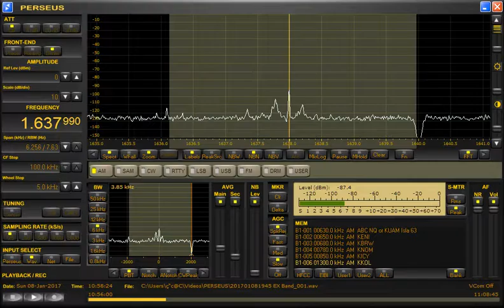By PERSEUS. 1638kHz 2ME Radio. Received in JAPAN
Streamingで確認。どこの中継局かわかりませんが・・・。
via Darwin?
Reception Date&Time is UT.
Date：Sunday 8 January 2017
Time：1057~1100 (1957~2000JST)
Language：Arabic?
Antenna：ALA1530S+
Receiver：PERSEUS+VAIO Windows10
Received bandwidth：3.8kHz
Recording application：Bandicam
Location：Toki-City. Gifu-Prefecture.JAPAN